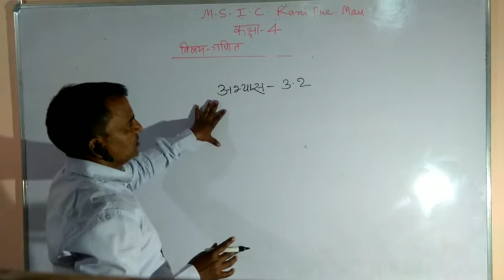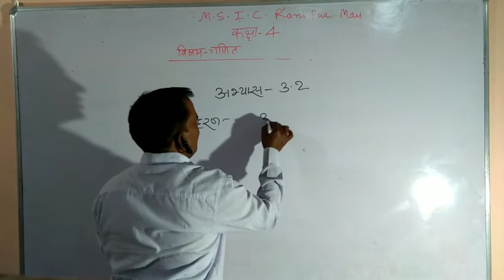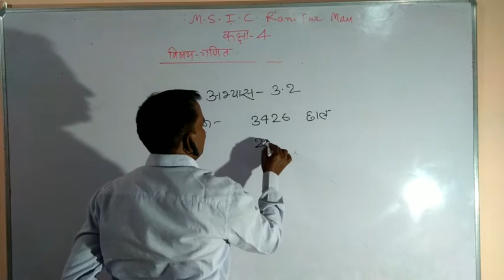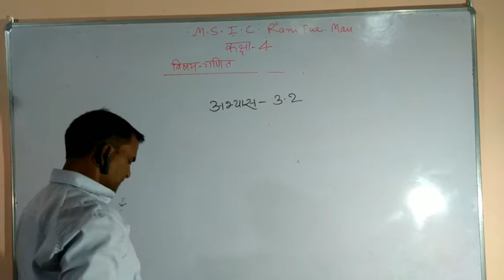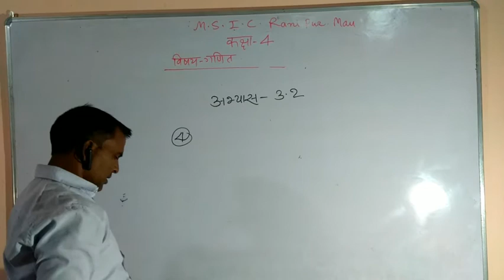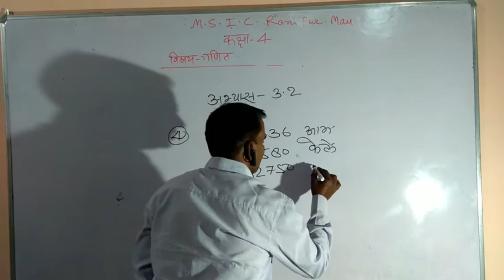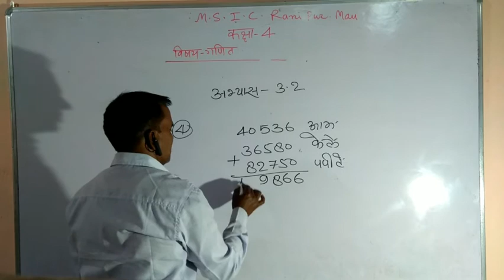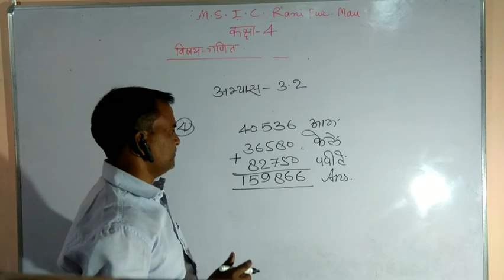Class 4th ke Lesson-3.2 ka Part 1 By M.S.I.C. Ranipur-Mau